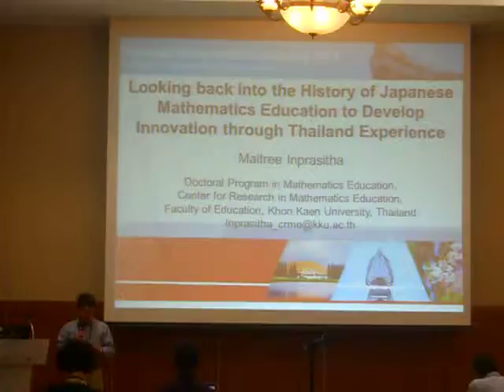2013아시아수학학술대회 및 대한수학회 봄 연구발표회가 벡스코에서 열려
2013아시아수학학술대회 및 대한수학회 봄 연구발표회가 벡스코에서 열려